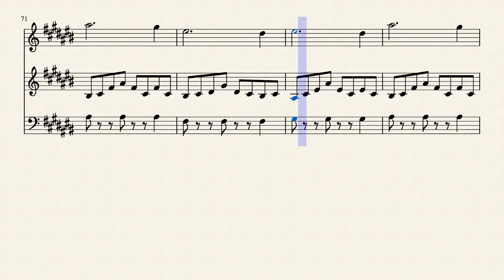Blox Fruit _ Theme arranged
Hey  !
Found this music in blox piece, in roblox and wanted to make its sheet so ~

Original name : Explorer
Composed by After in Paris.